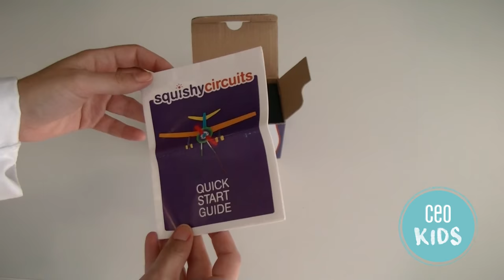Unboxing Squishy Circuits kit | Ceo Kids